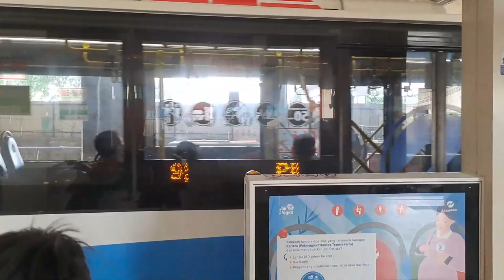Bendy Bus Ride | Transjakarta Corridor 9 from Pancoran Barat to BNN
Timestamps:
0:13 Departing Pancoran Barat
1:35 Pancoran Tugu
3:15 Tebet Eco Park 2
4:41 Cikoko St Cawang
6:12 Cawang Ciliwung
8:00 BNN